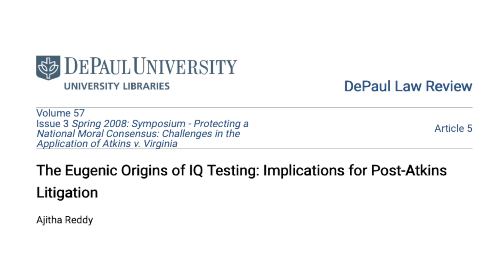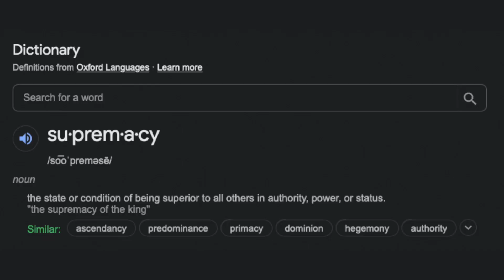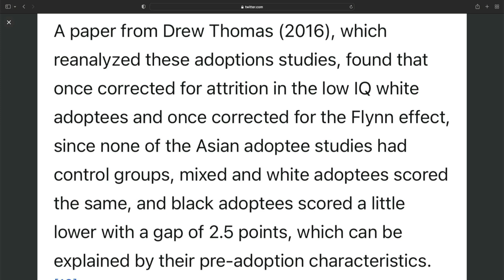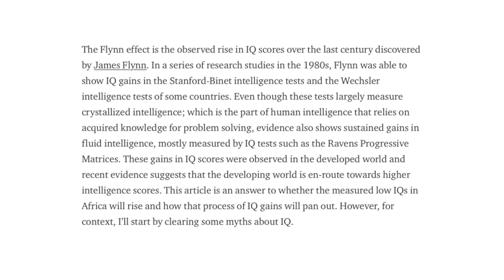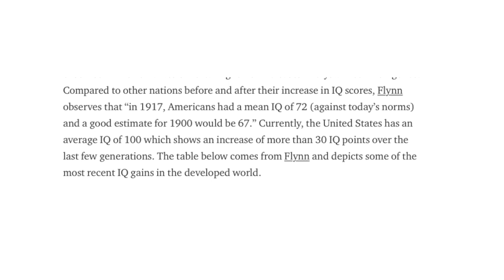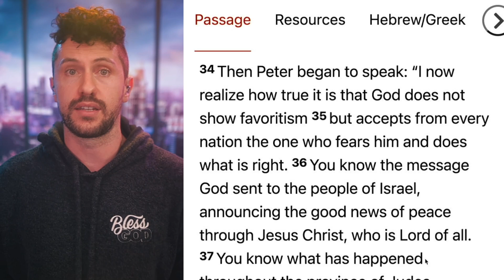Real Life Clayton Bigsby Calls in (Not ClickBait)